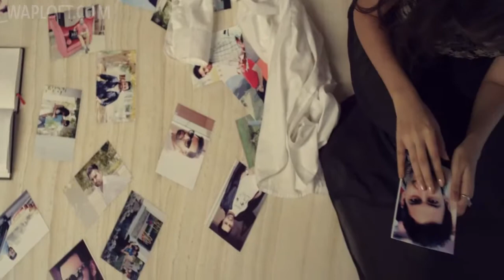mona g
DAMH